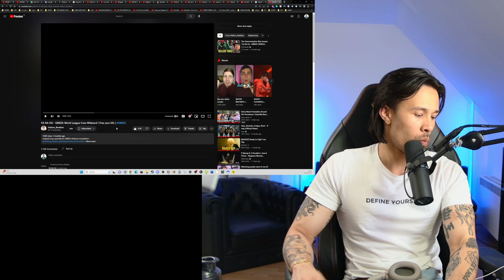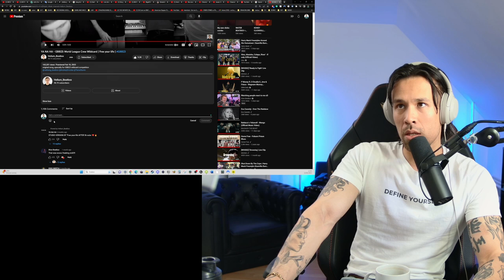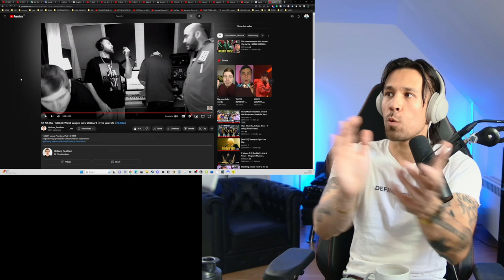These BEATBOXERS are Absoluty INSANE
Please support @helium_beatbox @vahtang_beatbox @AndreyGrizzlee @TarasStanin